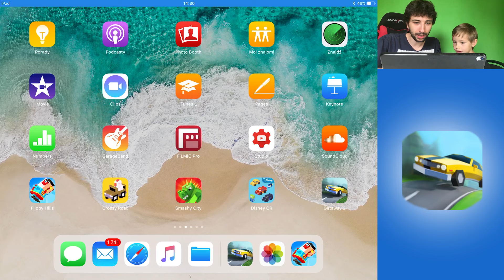Reckless Getaway 2 - Nic nas nie powstrzyma!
Witajcie! W tym filmiku pokażemy Wam grę na tablety/telefony o nazwie Reckless Getaway 2.

Reckless Getaway 2 to druga i tym razem darmowa odsłona serii, której producentem jest firma Pixelbite. Naszym głównym zadaniem jest nie dać się zniszczyć, ani schwytać przez przez wszechobecne patrole policji. Pojazd, którym się poruszamy, jest bardzo nadsterowny, co ułatwia wchodzenie „driftem” w zakręty. Musimy jednak uważać nie tylko na goniących nas funkcjonariuszy, ale też innych uczestników ruchu drogowego oraz różne przeszkody. Samochód, który prowadzimy, nie jest bowiem niezniszczalny. Z czasem zaczynają nas gonić coraz bardziej wyspecjalizowane jednostki, ale zbierając punkty będziemy mogli kupić nowe pojazdy, które ułatwią nam ucieczkę .

[ENG] It ain’t no cakewalk topping the most-wanted list. It takes hard work and a sweet ride… Dodge the heat and don’t get dead!

- Free-roaming levels
- Loads of epic cars to unlock
- Simple controls
- Pretty awesome graphics and physics
- More Cars
- More Levels
- And a bunch of features we keep working on...

Filmik z tej gry jest przeznaczony dla dzieci (PEGI 3) i jest nagrany przez nas w całości po polsku.